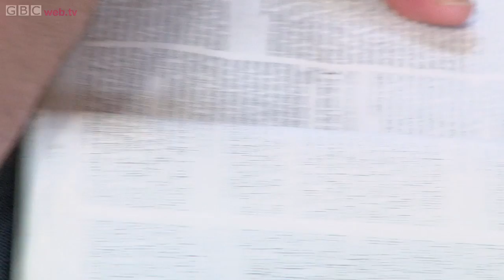Members of God's Household. Our Church Motto for 2014 - part 3 of 3 Pastor David Wise Ephesians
In the final part of this teaching pastor David Wise, in conversation with the congregation, explores what it means for us as a part of God's Household to be heirs of God's promises, to draw on the "riches of Christ" and to be a part of a "tapestry" that reveals to the whole cosmos something of what God is like. These are amazingly encouraging insights into God's purposes for us.